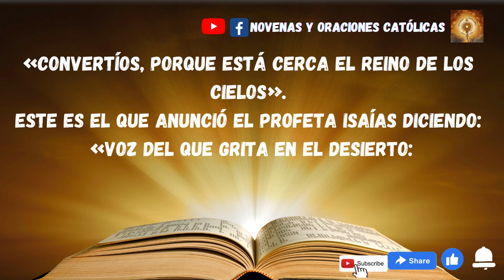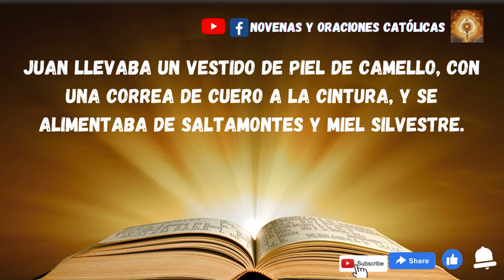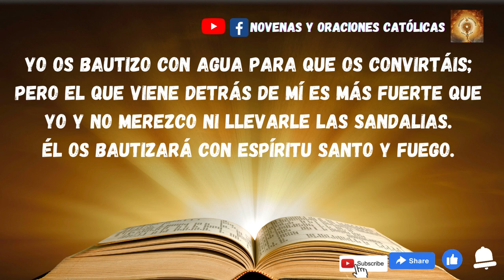Lectura del Santo Evangelio de hoy 4 de Diciembre 2022